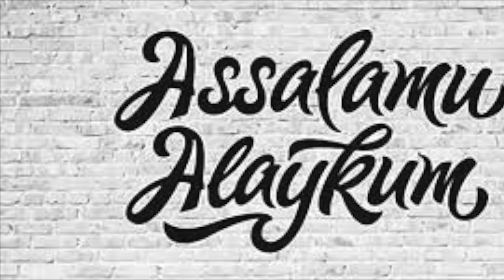SULTON SULAYMONNING ONASI VOLIDA XAFSA EMAS